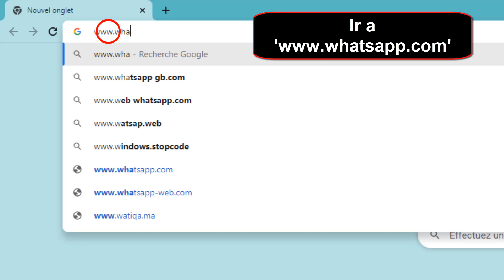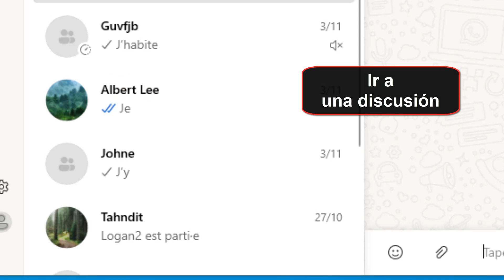Como hacer llamadas de WhatsApp en PC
Puede parecer increíble, pero todavía hay gente que no sabe cómo como hacer una llamada por WhatsApp desde mi pc Este tutorial es para aquellos que quieren dar sus primeros pasos

Cómo hacer llamadas de WhatsApp desde el ordenador
Las llamadas de WhatsApp te permiten llamar a tus contactos de forma gratuita con WhatsApp desktop, incluso cuando están en otro país. las llamadas sólo utilizan tu conexión a internet. Así que como hacer llamadas en WhatsApp desde pc ?

 No es nada complicado saber cómo hacerlo, a través de los pasos de este vídeo te explico con detalle como puedo hacer llamadas de WhatsApp en pc

Como hacer una llamada de WhatsApp en pc
Para hacer llamadas en WhatsApp, tienes que descargar e Instalar la aplicación en tu ordenador, luego conectar la cuenta de WhatsApp configurada en tu smartphone con la aplicación de escritorio, y luego seguir estas instrucciones

Como hacer llamada de WhatsApp por pc
Así se sabe como hacer llamadas por WhatsApp web paso a paso
2- Haz clic 'Mac o Windows'
3- Pulsa en 'Consiguelo de Microsoft'
4- Toca 'Installer/Instalar'
5 -Espera a que terminar la descarga
6-Haz clic Abrir/ ouvrir y luego en 'Démarrer/ Iniciar'
7-Dirija su teléfono a esta pantalla para escanear el código (QR)
8- Ir a una discusión
9-Haz clic en el icono 'Llamada Audio/ Appel Audio
10- Llamada actual..

Ahí lo tienes como hacer llamadas de WhatsApp desde la pc

 Espero que este tutorial te haya sido muy útil y que hayas aprendido como hacer video llamada por WhatsApp web

 Si tiene alguna pregunta sobre el tema 'como puedo hacer llamadas de WhatsApp en pc', no dudéis en publicarlas en la página de comentarios

 No dudes en compartir este vídeo con tus familiares y amigos para explicarles como hacer llamadas de WhatsApp en pc

Tuto : como hacer llamadas de WhatsApp en pc

Categoría : como hacer una llamada por WhatsApp desde mi pc

Ver también: "